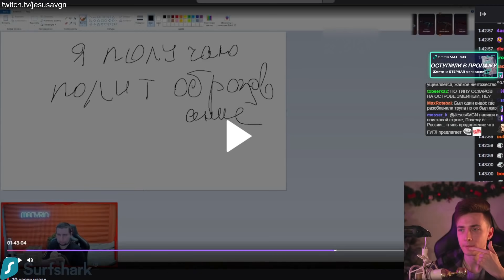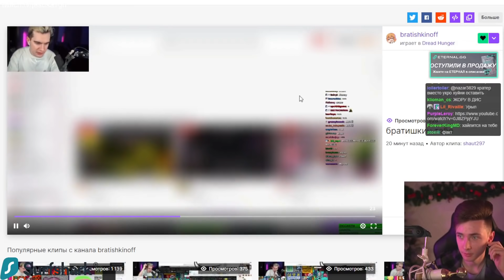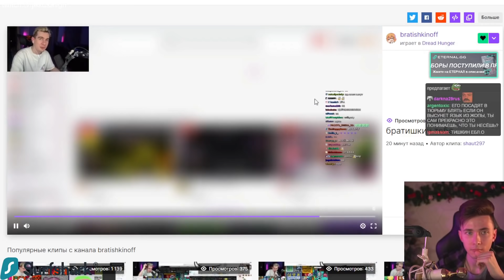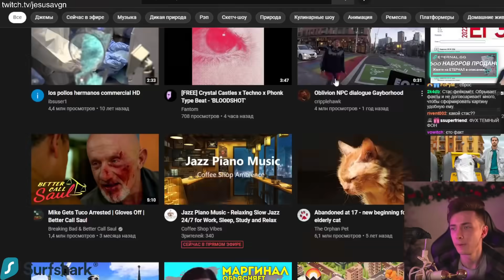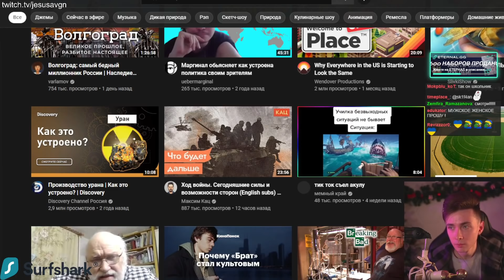ХЕСУС СГОРЕЛ НА БРАТИШКИНА | КОНЕЦ ДРУЖБЕ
Привет Всем!